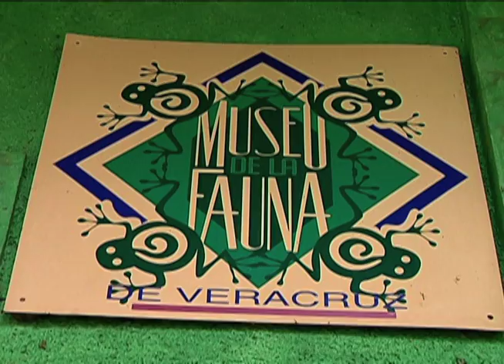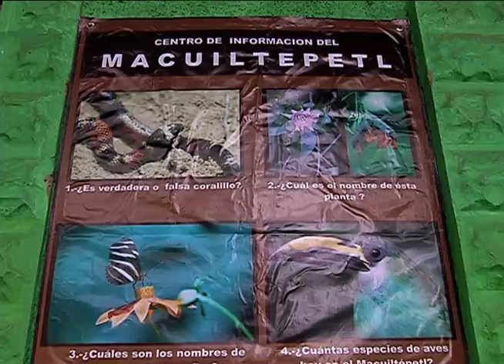Aves de rapiña en Xalapa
Las aves de rapiña, habitantes del cielo, de visita en el Museo del Macuiltépetl de Xalapa, Veracruz.
por: Bertha López Aguayo, Más Noticias.